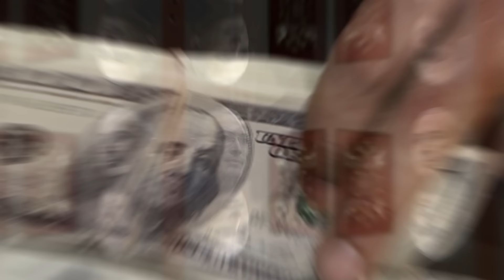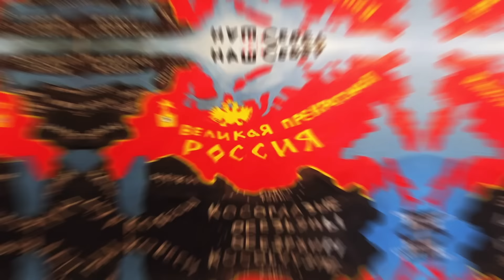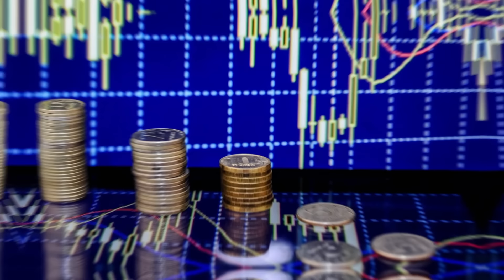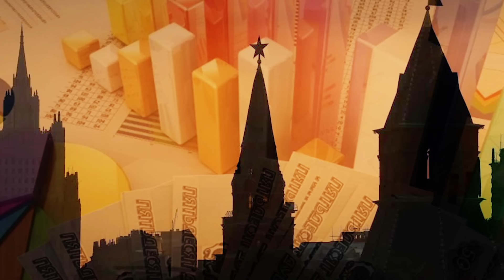Ну хоть здесь прорыв! Путин - враг №1 в мире!